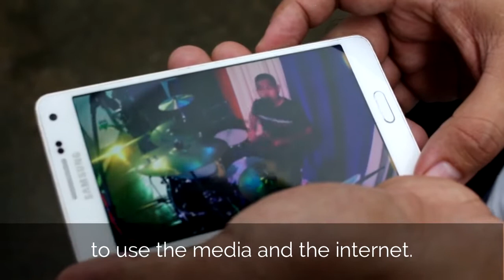Stories | Chang Bawng